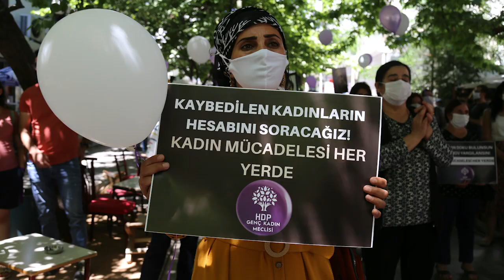27 Temmuz'da İzmir'de buluşuyoruz